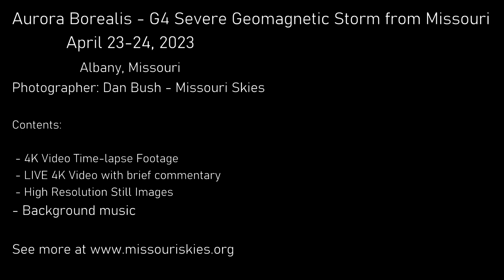Aurora Borealis - G4 Severe Geomagnetic Storm from Missouri April 23-24, 2023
Aurora Borealis - G4 Severe Geomagnetic Storm from Missouri
April 23-24, 2023
Albany, Missouri
Photographer: Dan Bush - Missouri Skies

Contents:

 - 4K Video Time-lapse Footage
 - LIVE 4K Video with brief commentary
 - High Resolution Still Images
 - Background music